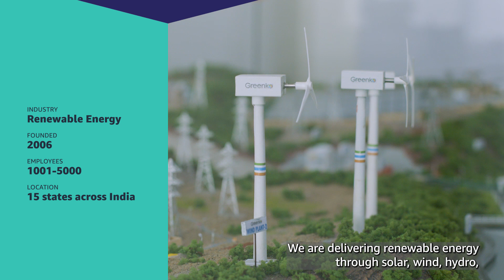Learn How Greenko Revolutionizes the Energy Market with AWS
Greenko is a leading renewable energy company with a vision to use digitization to support India’s shift towards carbon-neutral electricity. The company has leveraged leading-edge cloud technologies to transform real-time energy into energy that can be dispatched on demand in response to forecasted community needs. Founded in 2006, Greenko has more than 1,500 employees and operates renewable energy assets across 15 states in India.

Watch the video to learn how Greenko worked with AWS to efficiently apply real-time analytics and machine learning to better support the decentralized and technology-intensive nature of renewable energy sources. The AWS team made sure to understand Greenko’s needs and provide sector-specific solutions. With plans to scale significantly over the next five years, the AWS partnership gives Greenko confidence in its plans for the long-term to replace fossil fuel use in an economy-wide shift toward renewable energy that is digitized, controlled, and dispatchable.